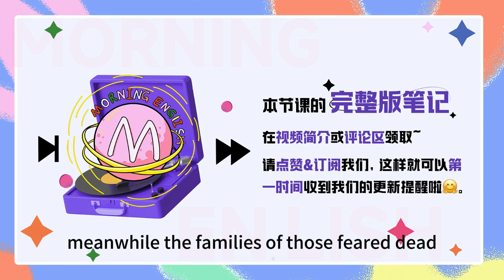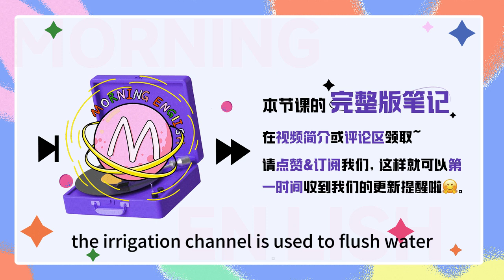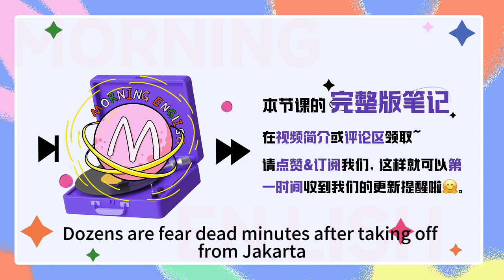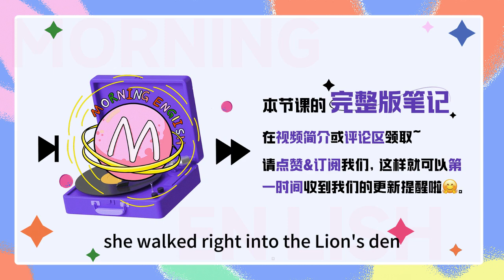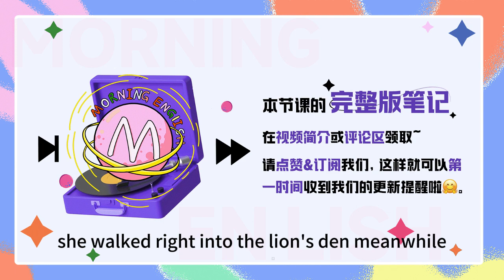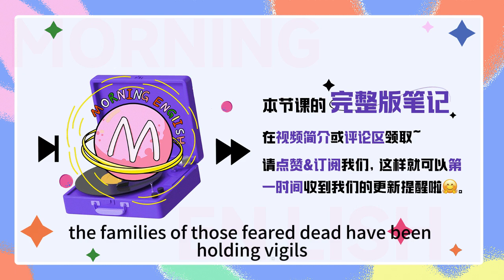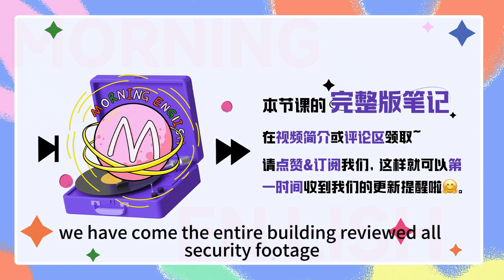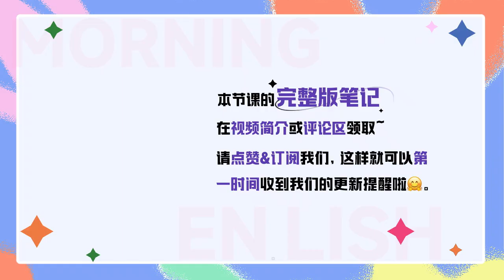「搜個底朝天」用英文怎麽說？